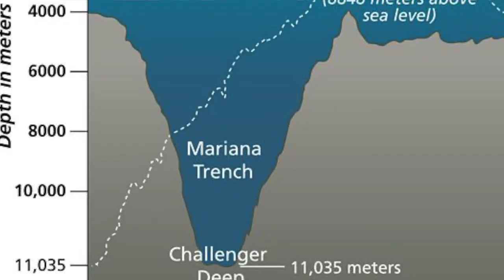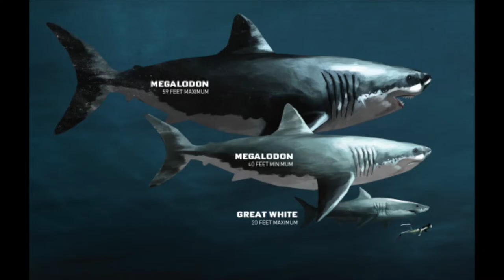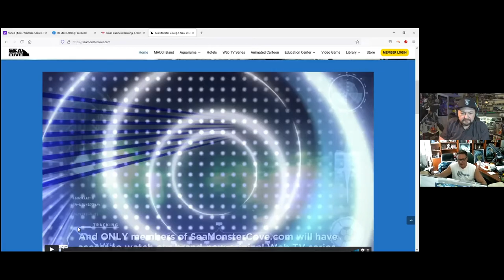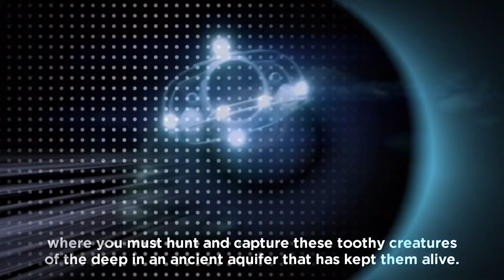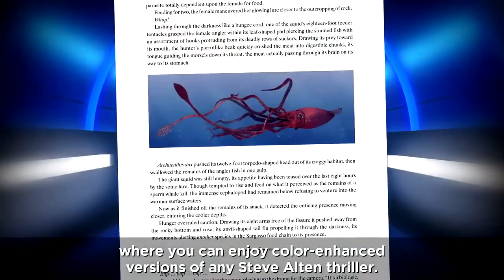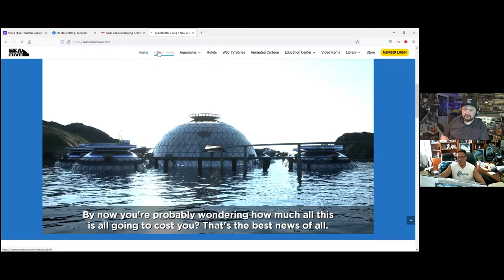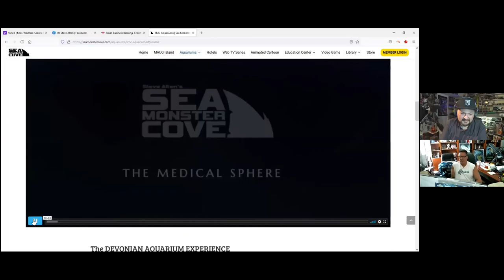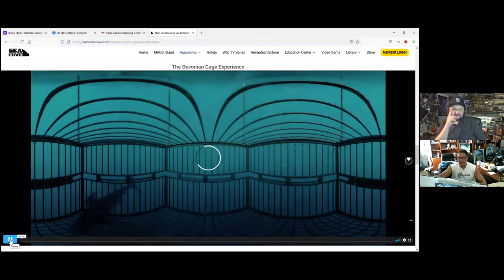ONE ON ONE INTERVIEW: STEVE ALTEN - CREATOR OF "THE MEG" & SEA MONSTER COVE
Every Week We Give Away A FREE COMIC BOOK!!!  This Is Courtesy Of Our Friends At The Milee Store On eBay.

We are a channel dedicated to all things in the “Adult Nerd and Pop Culture”. WE ARE NOT FOR CHILDREN.